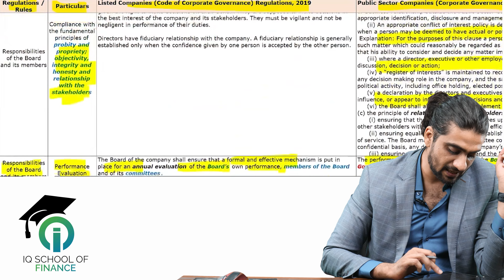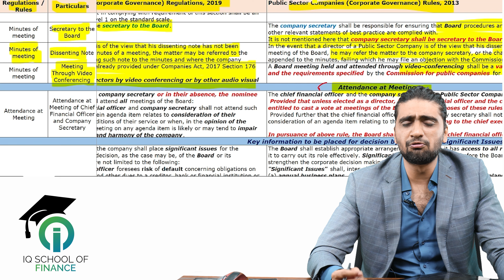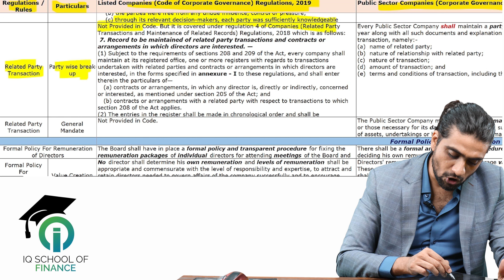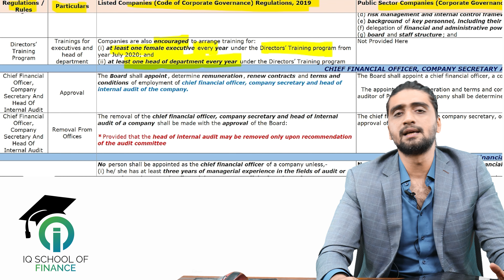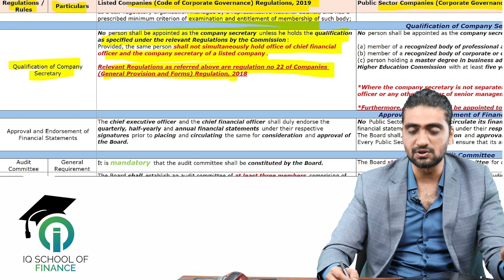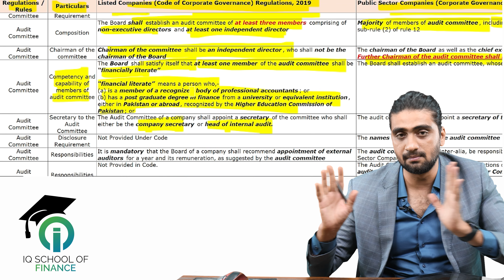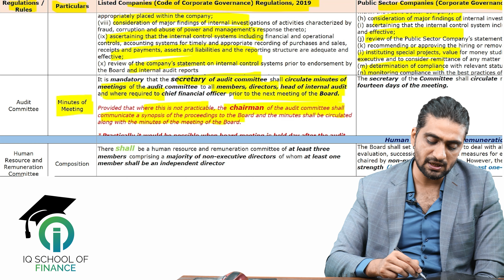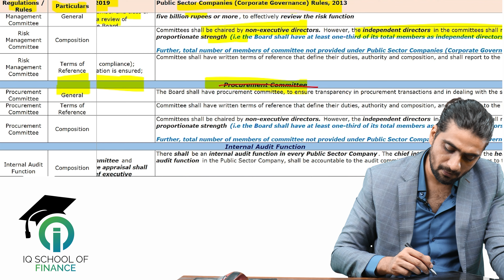CFAP 02 | COCG VS PSR | Part 03